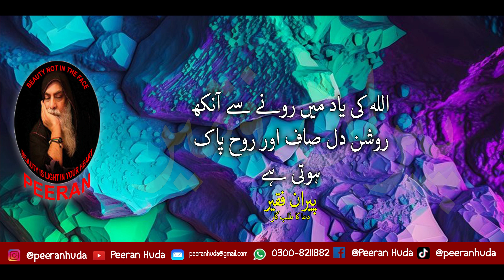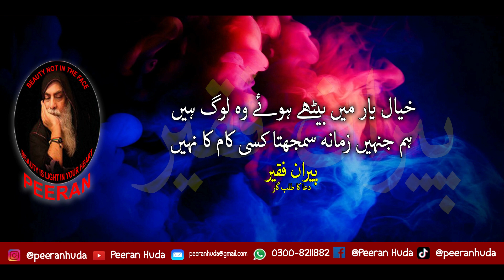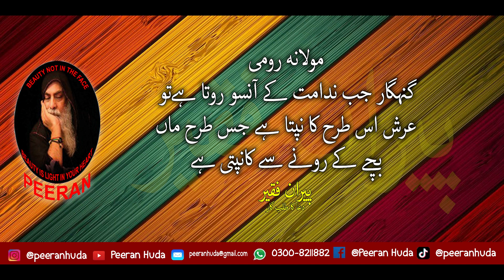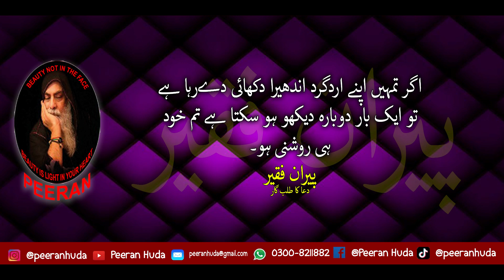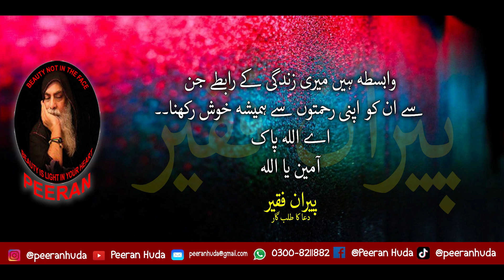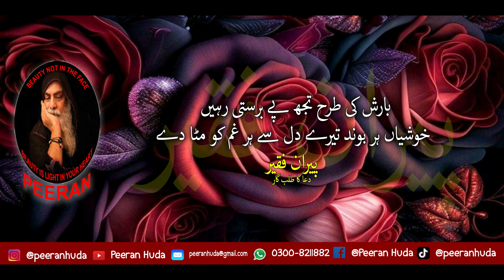PEERAN HUDA 🔥 | inspirational quotes | 04.06.2023 urdu